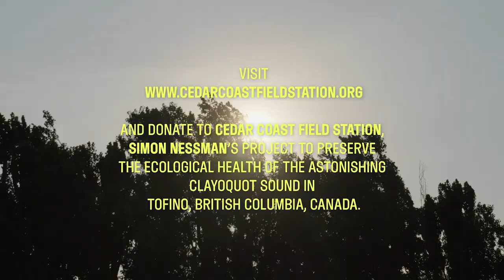Vogue Hommes cover star, Simon Nessman’s 8 golden rules for a greener life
Directed by Georges Hauchard-Heutte
Written and styled by Hugo Compain
Simon Nessman wears Ralph Lauren
Hair : Rudy Lewis
Make-up : Karim Rahman
Produced by Charlotte Selignan, Amélie Sammut, Anouk Marty

EPISODES | SEASON 2

EPISODES | SEASON 1

VOGUE PARIS.